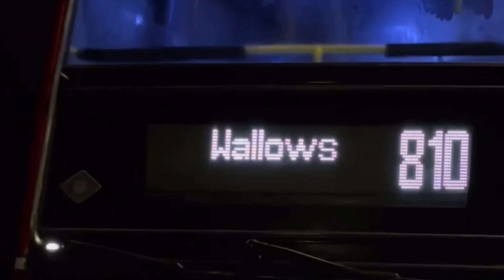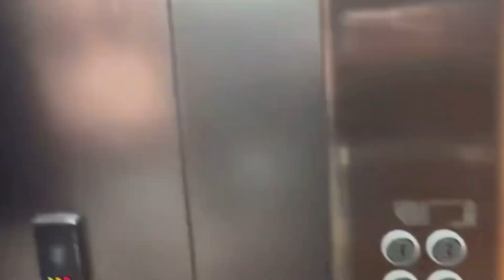wallows concert london || vlog 4